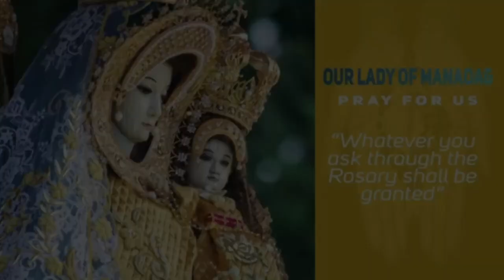Timeless Wisdom | Homily | The Generosity of God | 3rd day NovMass Our Lady of the Rosary of Manaoag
We should be appreciative
of anything the Lord has given us
Let us thank God, our Loving Father
for His goodness to all of us
at the same time praise Him
for whatever gifts He has given to each one of us
without envying the gifts of others

1st Reading: Is 55:6-9
Responsorial Psalm: Ps 145:2-3, 8-9, 17-18
2nd Reading: Phil 1:20c-24, 27a
Alleluia: Acts 16:14b
Gospel: Mt 20:1-16a

Rev. Fr. Franklin F. Beltran, OP
The Generosity of God | 3rd Day of Novena Mass for the Rosary Feast of Our Lady of the Rosary of Manaoag | 25th Sunday in Ordinary Time | World Day of Migrants & Refugees
"Maria, kaisa sa ating pakikilahok sa misyon"

Special thanks to: Rev. Fr. Franklin F. Beltran, OP

Timeless Wisdom | Homily | The Generosity of God | 3rd Day Novena Mass Our Lady of Manaoag | Fr Cecilio Magboo, OP